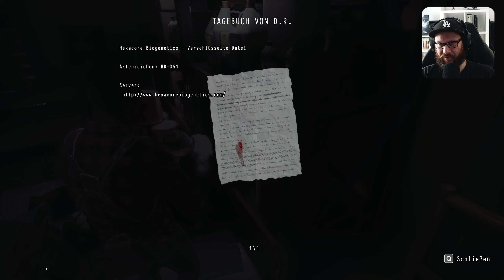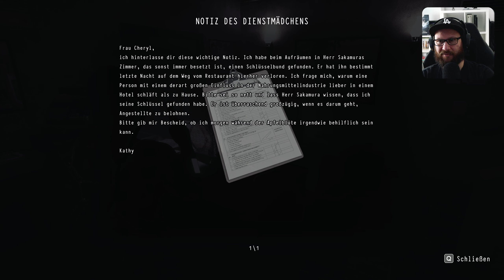Suche in jeder Ecke | 17 | Daymare 1998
★ Daymare 1998 ★

Die Handlung beginnt mit einer geheimen Forschungsanlage, einer tödlichen Biowaffe und einem speziellen Sicherheitsteam, das eine Sicherheitslücke untersuchen soll, die zu eskalieren droht. Wir schlüpfen hierbei in die Haut eines Elitesoldaten, eines Helikopterpiloten und eines Försters, die sich inmitten eines Vorfalls wiederfinden, der eine kleine, friedliche Stadt in eine Todeszone und ihre Einwohner in blutrünstige Monster verwandeln wird.

INFOS

► Erscheinungsjahr: 2019
► Plattformen: Xbox One | PS4 | PC (Windows)
► Genre: Survival Horror
► Entwickler: Invader Studios
► Publisher: All in! Games / Destructive Creations

SOCIAL